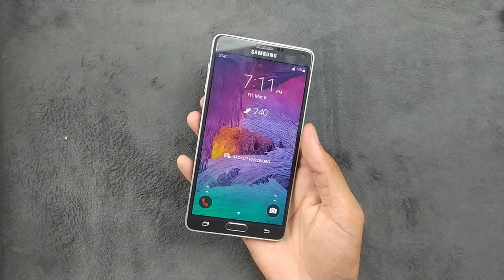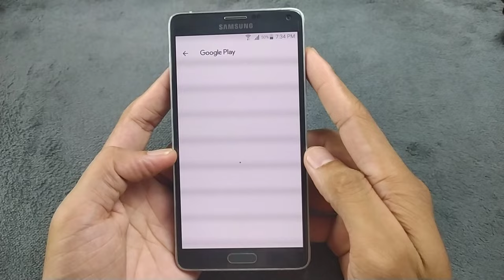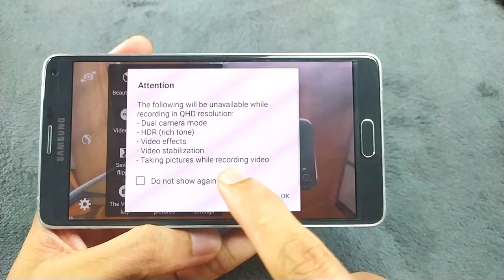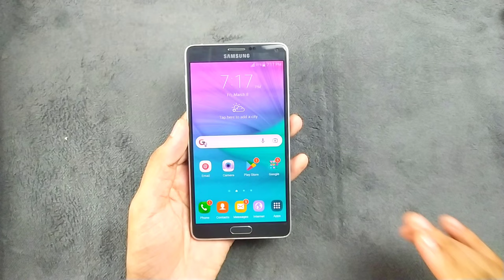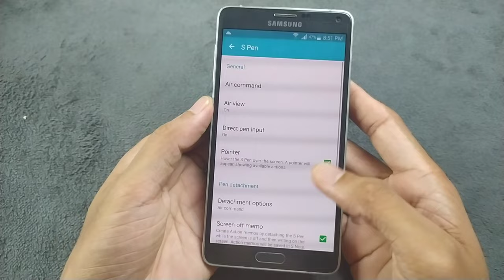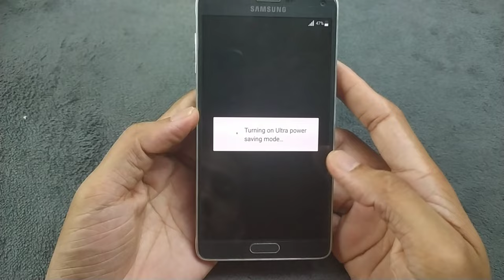Testing out Samsung Galaxy Note 4 after 10 Years | Retro Tech | RandomRepairs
Greetings! I'm Nishan, and I'm on a mission to share my knowledge with you. Through my videos, I aim to provide valuable insights that can make a difference. Join me on this journey, and let's learn and grow together. Wishing you all peace and positivity! ✌️